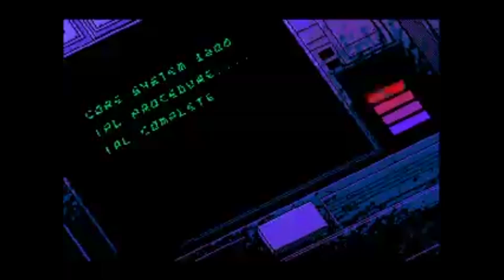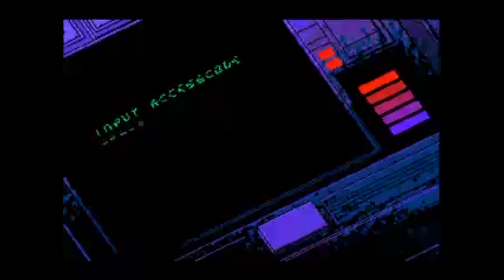Wolfchild (Amiga 500) Intro, plus all music.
The OST of Wolfchild, the Amiga 500 version.

A dedication to one of the greatest games on the Amiga.